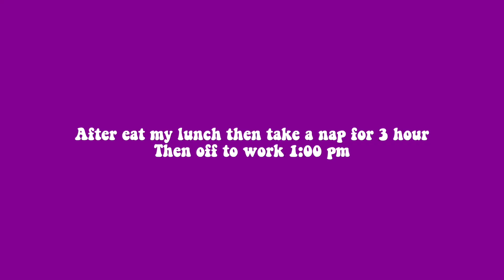After work Morning Routine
This video was record onTuesday April 19,2022
take you guys thought my  morning rountine after work get home

thank u all so much for watching!! don’t forget to like this video & comment to let me know you want to see more!

I will be doing Daily vlog on on my

All of my thumbnails done on the iPad using procreate

🌷 FAQ
what grade are you in? →I’m a graduate of the Elizabeth Forward High school of class of 2011
cameras? → iPhone 13 pro max in Sierra blue 256 + canon g7x

stay positive!
xoxo, Sami